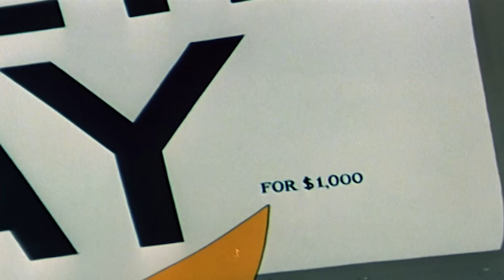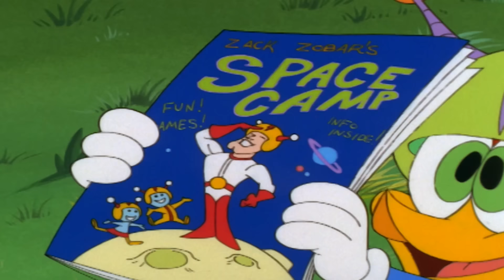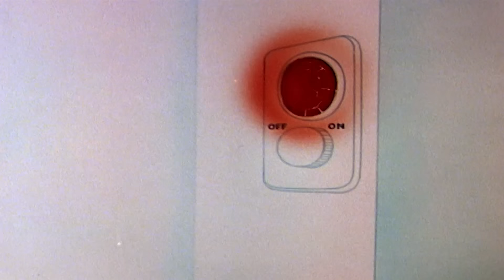Pau em Português | Um Grande Engano | Episódio Completo de Pica-Pau | Desenhos Animados